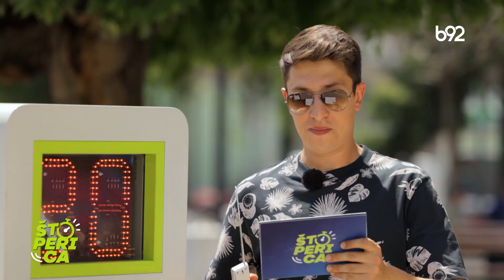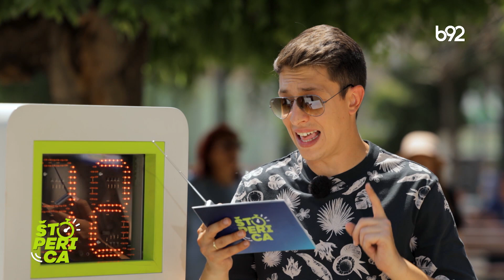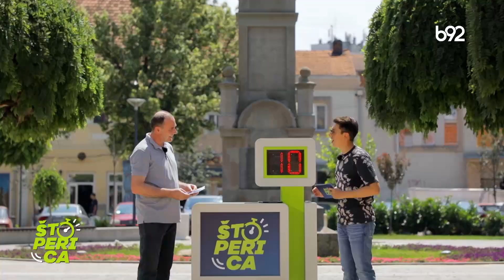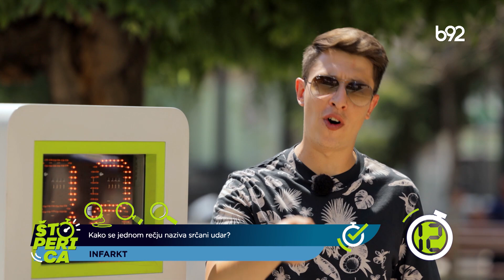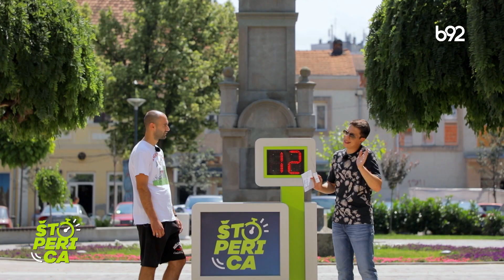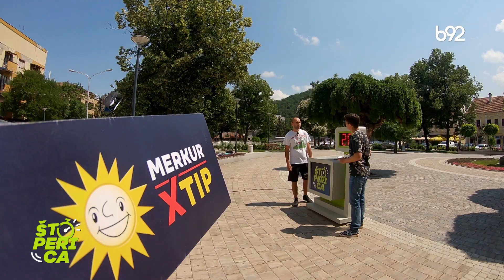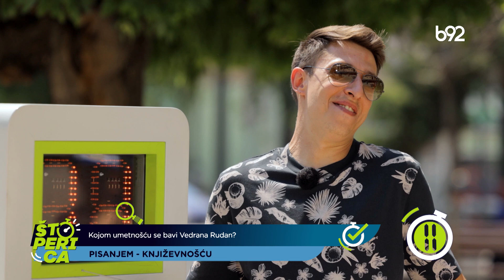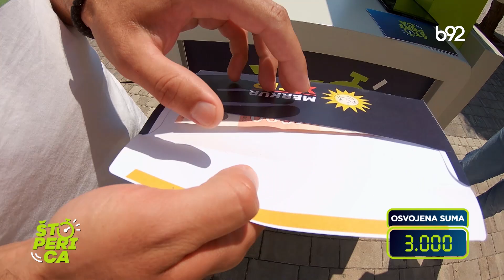Štoperica - Kuršumlija (15.07.2022.) | B92 TV